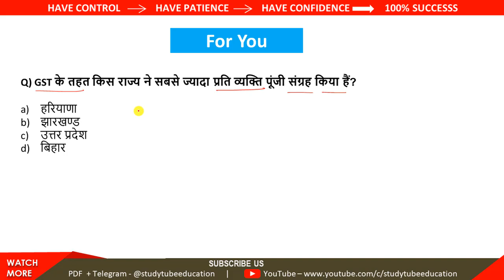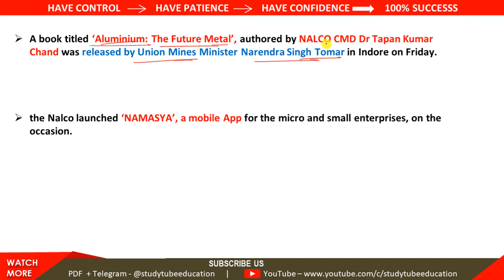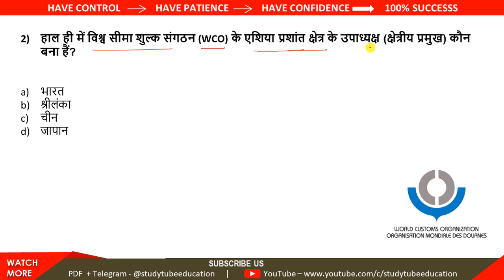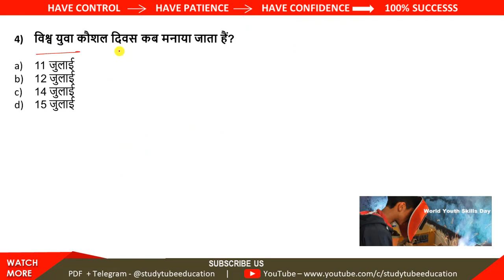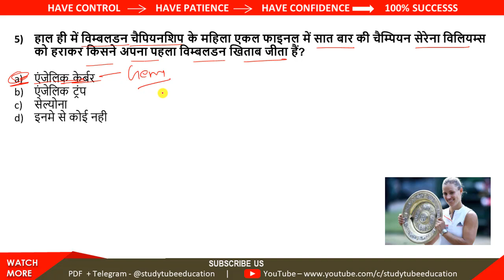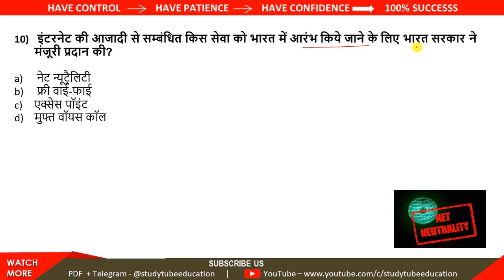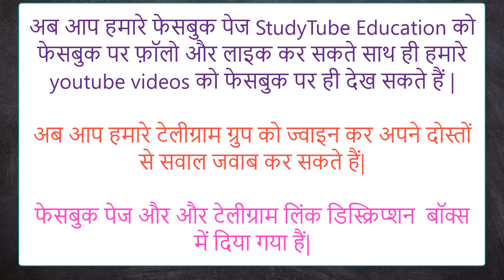करंट अफेयर्स – 16 जुलाई 2018 – Most Important MCQs For All Competitive Exams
Heat (ऊष्मा) MCQ-

Magnetism (चुम्बकत्व)